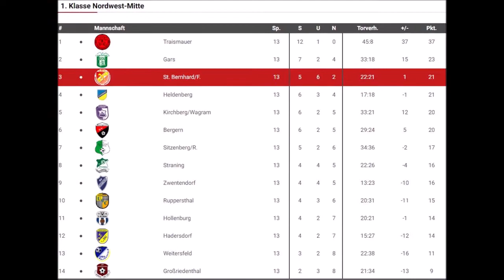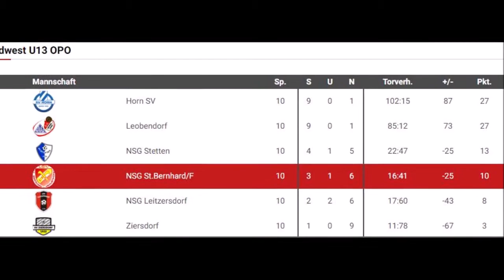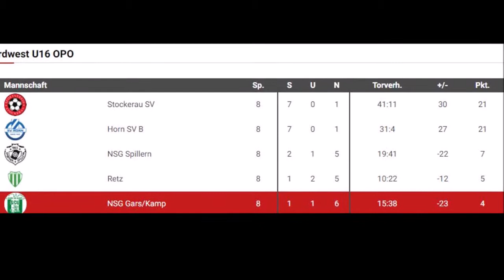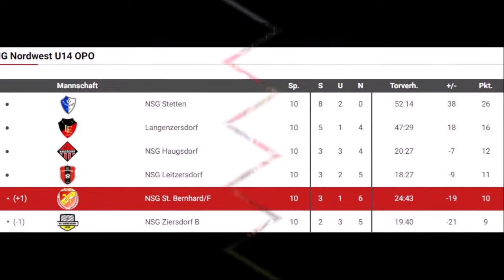Jahresrückblick 2018 USV St. Bernhard